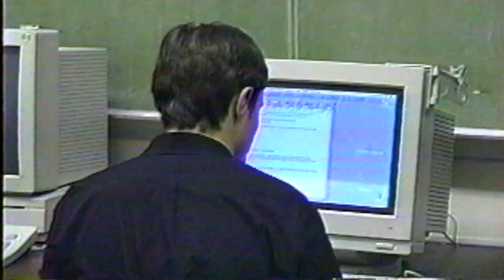SFCOMEDY The Flesh Is Weak